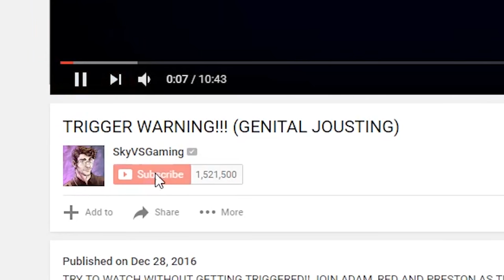GTA 5 Funny Moments | LAST ONE TO DO METH LOSES! (Custom Game)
JOIN SKYVSGAMING, PRESTON, EVAN AND MORGAN AS THEY PLAY SOME MORE GTA 5 TRON!

Follow me on these cool things!